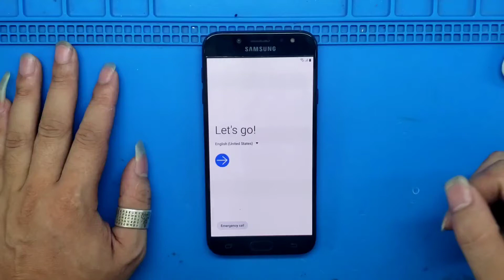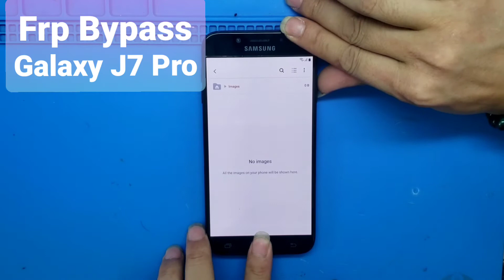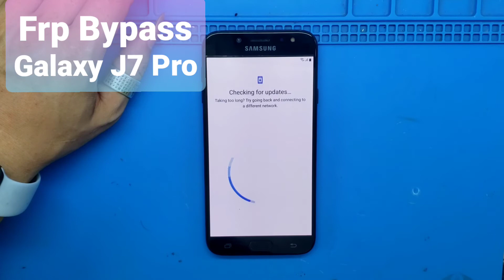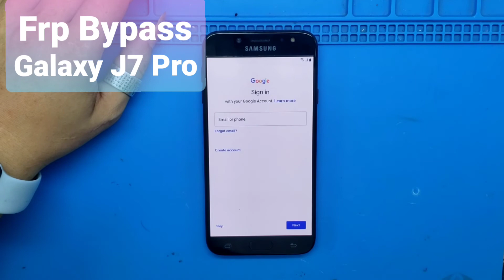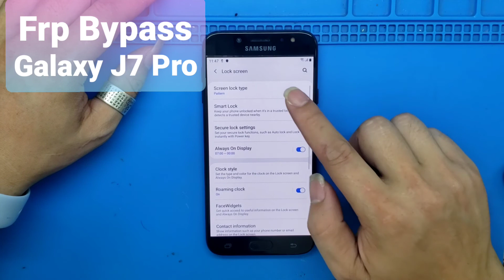Samsung Galaxy J7 Pro Bypass Google Account / Frp J730G / No PC / No Sim lock / android 9 frp